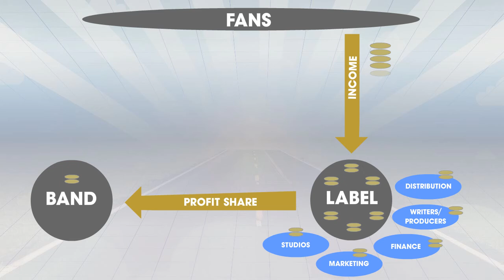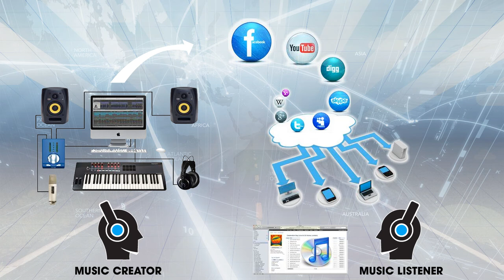BandCloud Q&A Video 1 - How the Internet Changed the Music Business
How the Internet changed the music business

The Pre Internet, Music Business

In the days before the internet, bands could only have a direct relationship with fans at public performances. If they wanted to get their music out to a larger audience, they would need a recording contract.
Only then, could they benefit from the professional recording, marketing, media coverage and distribution that a record label could offer via their exclusive relationships with the production houses and mainstream media channels, broadcasting to the public consumers, via Advertising, Press, Radio and TV.

Only the bands that attracted the biggest gig attendance would catch the attention of the A & R executives, and what the public could buy in the shops, would be limited to what the labels could produce, manufacture, and distribute.
An artist would typically get a very small percentage of sales, with extra income earned from publishing and licensing deals.
The Post Internet, Music Business
Today, modern technology has accelerated us towards a* new era in the music business, transforming the way music is recorded, distributed, marketed and listened to.
Many independent artists now use the Internet as their main point of contact with fans, taking away the need for the label's involvement, until music sales require larger physical distribution.